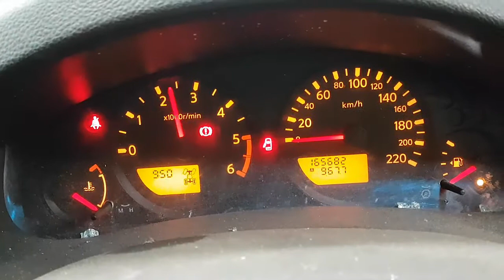WRECKING 2010 NISSAN NAVARA 2.5 MANUAL (C27598)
We are currently wrecking this 2010 NISSAN NAVARA 2.5 MANUAL (C27598).